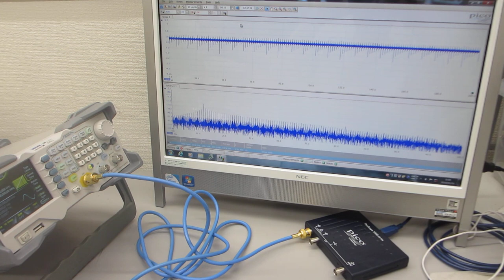ファンクションジェネレーターの発振特性テスト（超音波システム研究所）